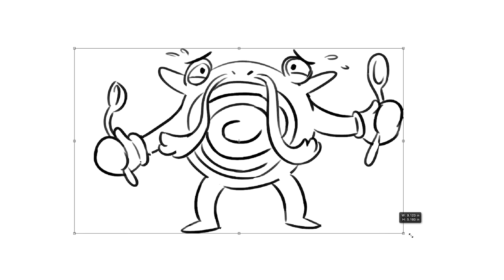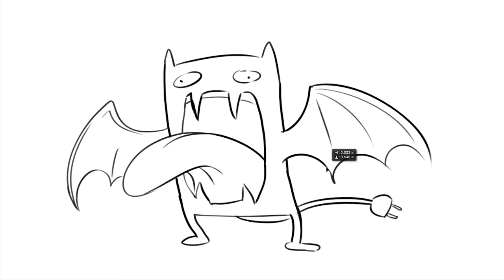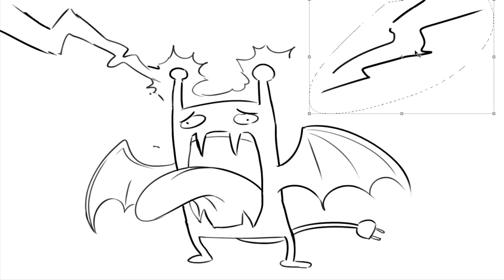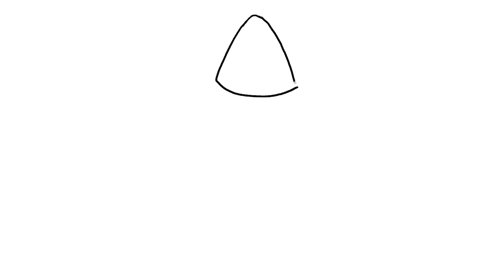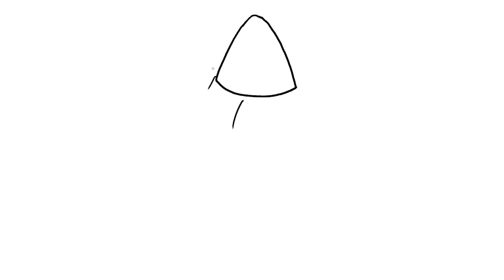Three Artists Try Drawing Pokémon Fusions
Caldwell, Nathan and Julia really wanted to draw some more Pokémon from memory, but there are just so dang many of them that they decided to double up. Jake joins our artists as they attempt to draw Pokémon fusions!